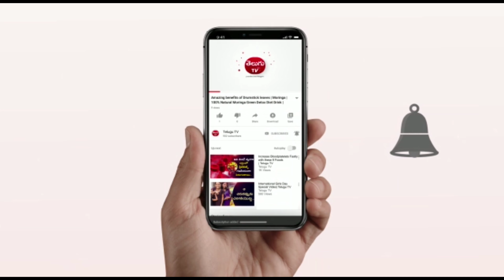కర్కాటక రాశి ఫలితాలు2021//కర్కాటక రాశి//తీర్ధం రామకృష్ణ శర్మ//ఉగాది-2021//TeluguAstrology//తెలుగు Tv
కర్కాటక రాశి ఫలితాలు 2021//కర్కాటక రాశి//తీర్ధం రామకృష్ణ శర్మ//ఉగాది-2021//Telugu Astrology//తెలుగు Tv